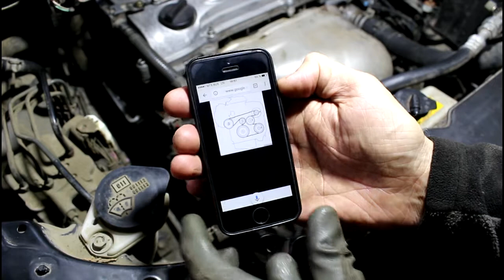Toyota Harrier Тойота Харриер 2003 года Сборка затяжка ГБЦ и запуск двигателя 4 часть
прокладка ГБЦ  VICTOR REINZ  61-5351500